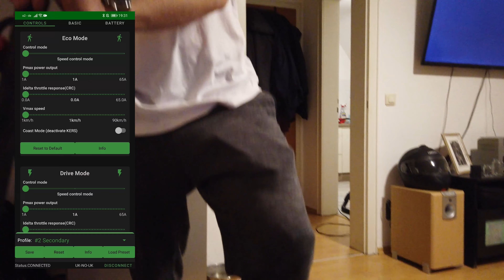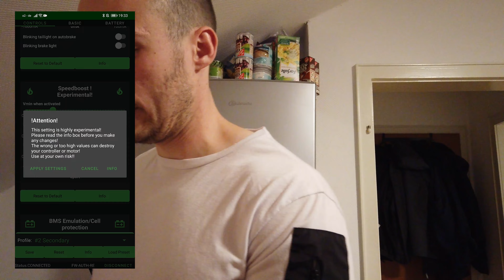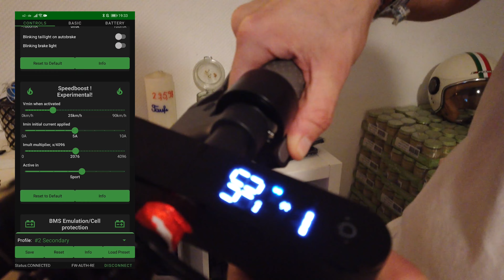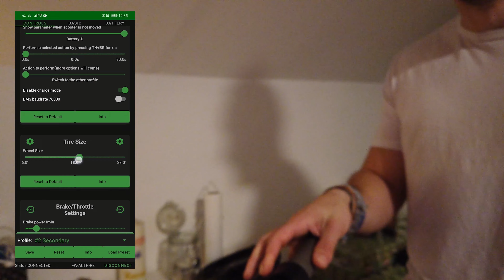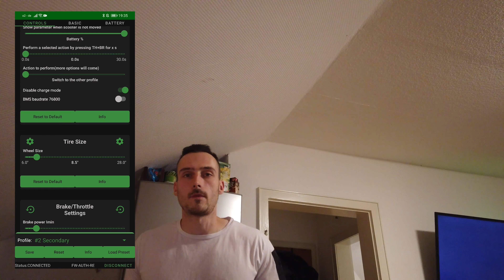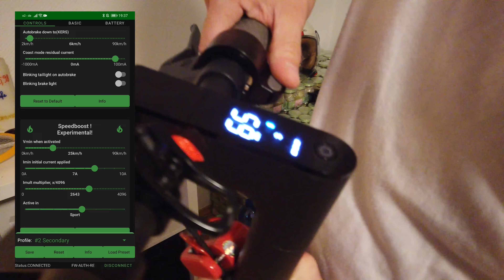E-Scooter Tuning über 40 KM/H | Kinderleicht mit Xiaodash Speedboost Experimentell | Turbo anmachen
Viele haben gefragt warum unser Scooter so schnell fährt , wir erklären euch , den speedboost unter xiaodash .
Natürlich alles unter eigener Gefahr und bitte nicht im Straßenverkehr benutzen

Unser Lieblings Escooter
Nui KQI3 Pro
Nui KQI2 Pro

Unsere Hauptkamera
2. Kamera
3. Kamera

Unsere Mikros
2. Mikros